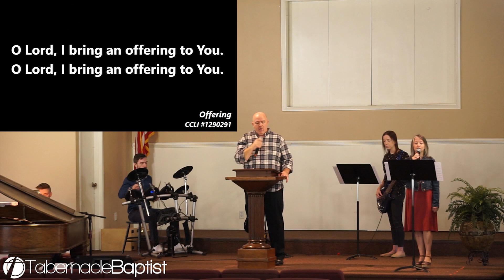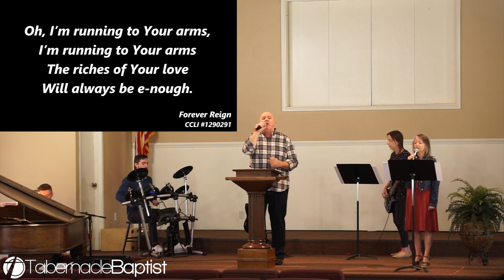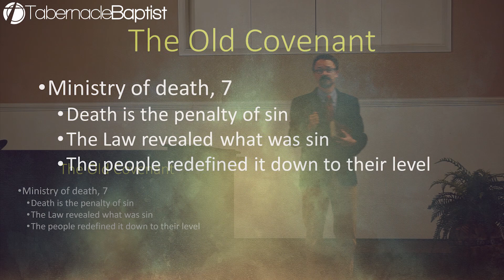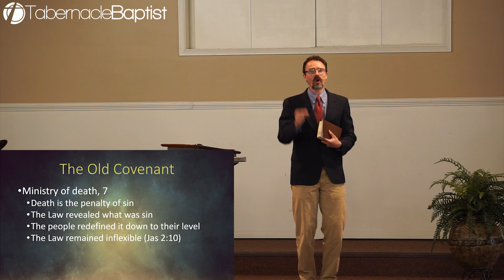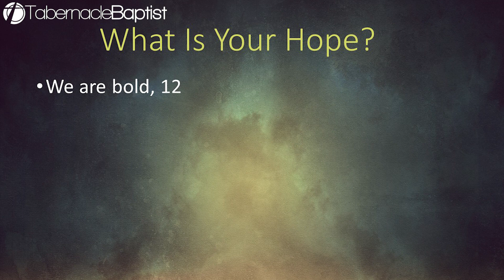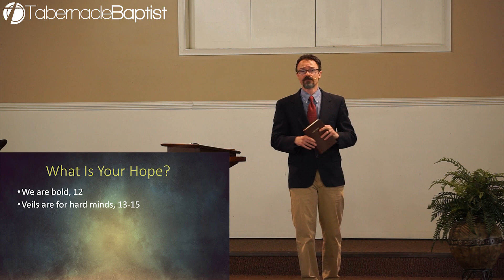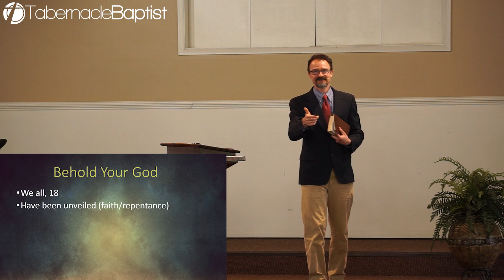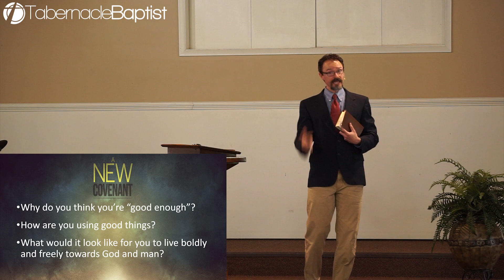Tabernacle Baptist Church - 04/26/2020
Glorious Hope
2 Corinthians 3:7-18